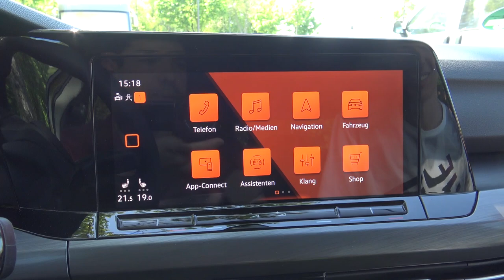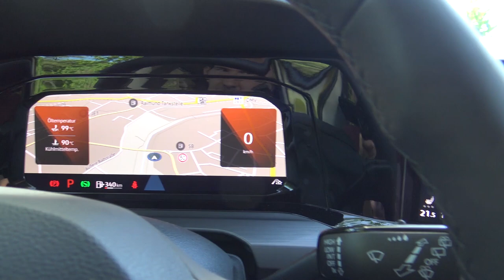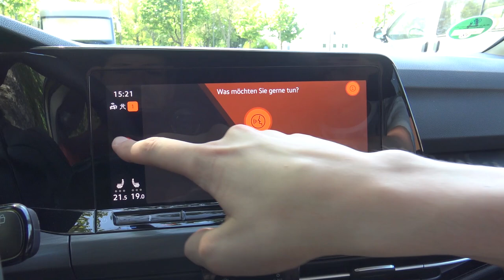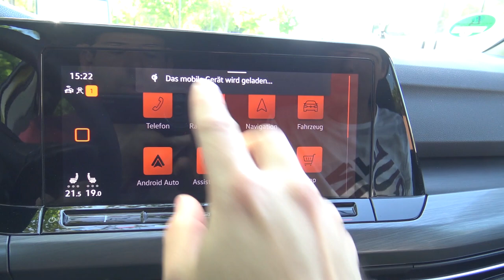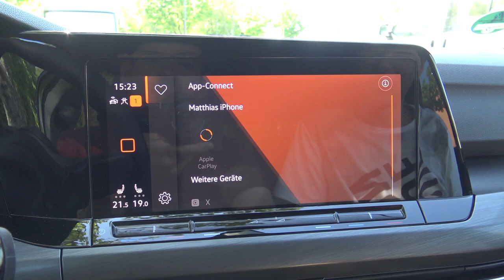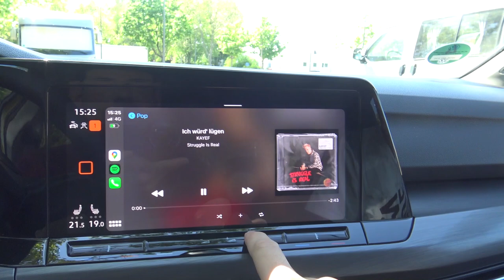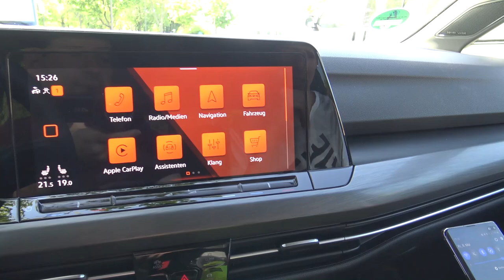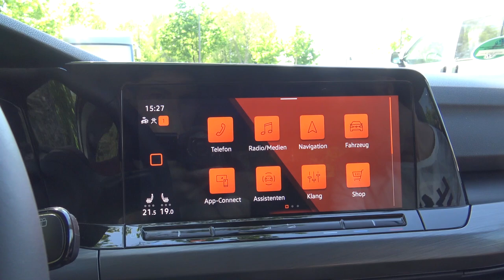Wir koppeln: Android Auto & Apple CarPlay im VW Golf 8 mit Discover Pro im Test (Wireless + Kabel)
Ihr wolltet wissen, wie und ob man zwei Smartphones auf einmal mit dem Golf 8 koppeln kann... das haben wir ausprobiert. Wir testen App Connect mit Android Auto und Apple CarPlay. Während man im Golf 8 das große Navi "Discover Pro" auch kabellos mit Apple CarPlay koppeln kann, geht Android Auto nur per Kabel. Per Bluetooth kann man außerdem zwei Geräte gleichzeitig verbunden lassen und im Discover Pro umschalten.